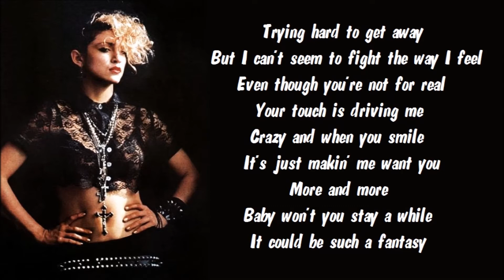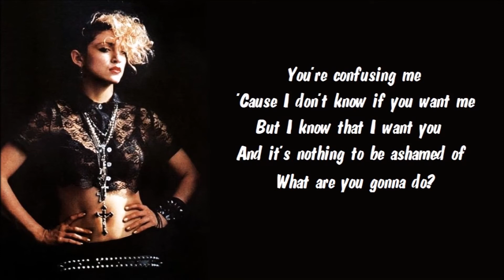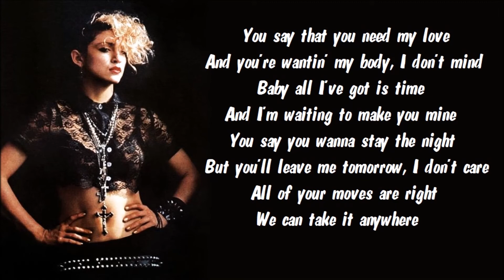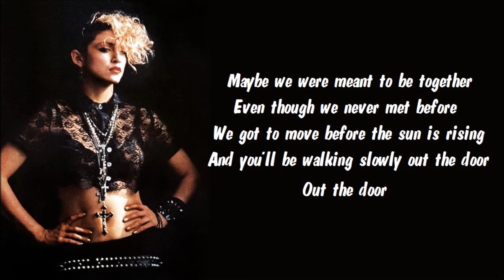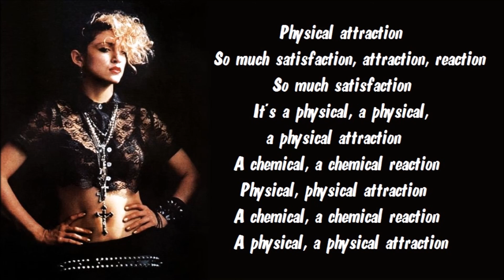Madonna - Physical Attraction Karaoke / Instrumental with lyrics on screen